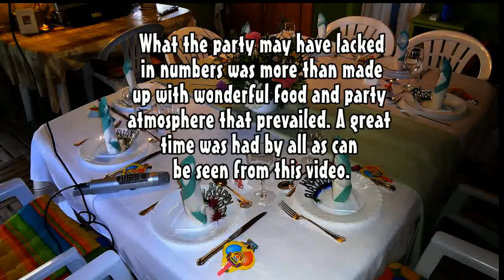Noeme Judge had a big 50 Filipino Birthday Party in Northern Portugal on 23 March 2013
In the company of 7 of her Filipino friends from Portugal and Spain, Noeme Judge celebrated her 50th Birthday. The whole party was organised by her closest friend Ahmy who was responsible for preparing the food as well as the table decorations and entertainment that followed.

What the party may have lacked in numbers was more than made up with wonderful food and party atmosphere that prevailed. A great time was had by all as can be seen from this video.

Noeme wishes to thank everyone that sent her cards and presents especially all those not able to attend her party.

Anyone wishing to have a party (no matter how small or big) organised for them by Ahmy, please contact E-mail or + 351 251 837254